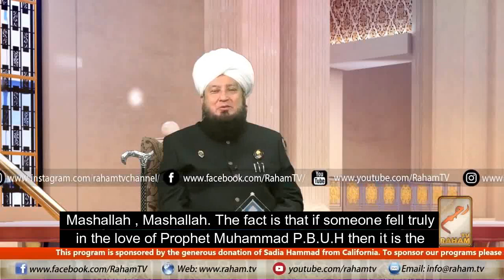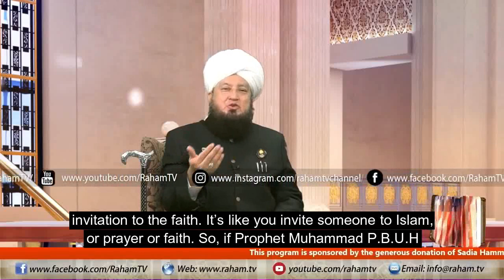Does Prophet Muhammad P.B.U.H visit you with soul and body? By Mufti Muneer Ahmed Akhoon